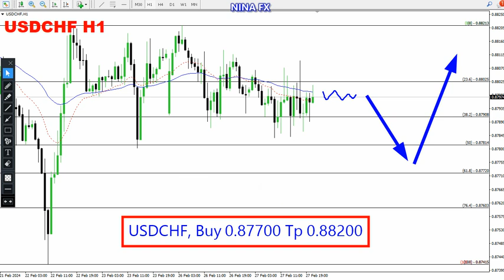USD CHF Daily Analysis for February 28, 2024 by Nina Fx